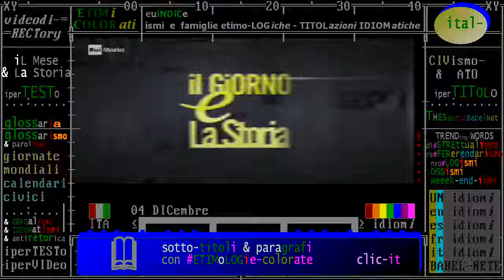(GIHADismo & Storia) 04 dicembre 1991 Libano: liberazione sequestrato Terry Anderson (ismi&Storia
Civismo & ATO

(gihadismo & Storia) 4 dicembre 1991 Libano. Liberazione del sequestrato cittadino statunitense Terry Anderson, da parte degli Hezbollah, dopo 6 anni e mezzo di prigionia (ismi & Storia)

:tags (it)
ismi & Storia
rapimenti o sequestri di persona
jihadismo & Storia
gihadismo & Storia
Hezbollah  libanesi
movimenti islamici
terrorismi islamici
imperialismo statunitense

:tags (eng)
hostage
US Hostage Terry Anderson Released
1991 december 4
Dec. 4, 1991
Islamic group Hezbollah
Lebanon
Islamic Jihad

== wikipedie ==

:wp-it: Terry A. Anderson (Wikipedia italiana)
VOCE ASSENTE - addì 04/12/2017

:WP-EN: Terry A. Anderson (Wikipedia inglese)
Terry A. Anderson (born October 27, 1947) is an American journalist. He reported for the Associated Press. In 1985, he was taken hostage by Shiite Hezbollah militants or the Islamic Jihad Organization and held until 1991. In 2004, he ran unsuccessfully for the Ohio State Senate.

تيري أندرسون (بالإنجليزية: Terry A. Anderson) ـ (ولد في 27 أكتوبر 1947) هو صحفي أمريكي، كان مراسلًا لوكالة أنباء أسوشيتد برس،[2] وتعرض سنة 1985 للاحتجاز على يد حزب الله، وظل رهينة لدى الحزب حتى
سنة 1991. خاض انتخابات مجلس الشيوخ الأمريكي عن ولاية أوهايو سنة 2004، لكنه لم يوفق فيها.

== articoli ==

This Day in History: Journalist Terry Anderson Abducted in Beirut
16 mar 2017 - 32 years ago today on March 16, 1985, Associated Press journalist Terry Anderson was abducted by Hezbollah militants in Beirut, Lebanon and held in captivity for nearly seven years. “I had about a year and a half in solitary [confinement] which… nearly destroyed me,” Anderson said during an address he ...

Hostage Terry Anderson freed in Lebanon - Dec 04, 1991 - HISTORY ...
On this day in History, Hostage Terry Anderson freed in Lebanon on Dec 04, 1991. Learn more about what happened today on History.

SONO DODICI I PRIGIONIERI IN LIBANO - la Repubblica.it
ricerca.repubblica.it › la Repubblica.it › 1991 › 08 › 10
Rimangono così dodici gli ostaggi occidentali rinchiusi nella ' prigione' del Libano. Oltre a Leyraud, gli altri sequestrati ... 1985 16 marzo - Terry Anderson, 43 anni, americano, responsabile per il Medio Oriente dell' Associated Press, viene rapito dalla Jihad islamica. 9 giugno - Thomas ... in Germania. 10 agosto 1991 sez.

la jihad libanese restituisce la liberta' a waite e sutherland
ricerca.repubblica.it › la Repubblica.it › 1991 › 11 › 19
19 nov 1991 - Il pastore britannico Terry Waite, inviato in Libano dall' arcivescovo di Canterbury per negoziare la lib... ... Gli ostaggi americani Joseph Cicippio e Alann Steen saranno rilasciati entro i prossimi quattro giorni, e Terry Anderson, un altro americano detenuto dal gruppo, tornerà a casa entro la fine del mese.